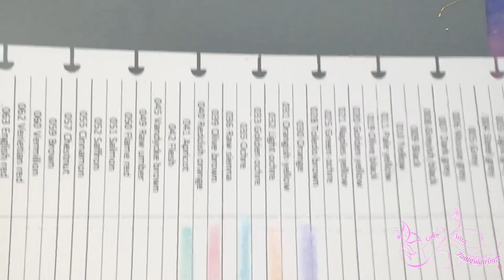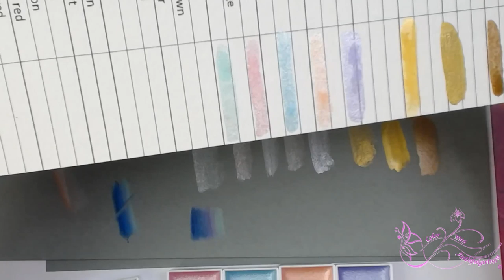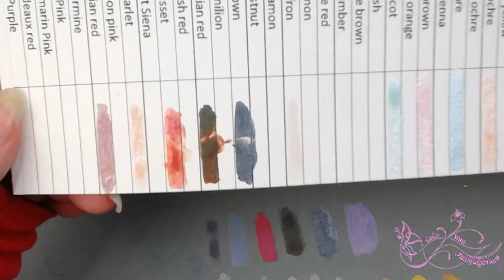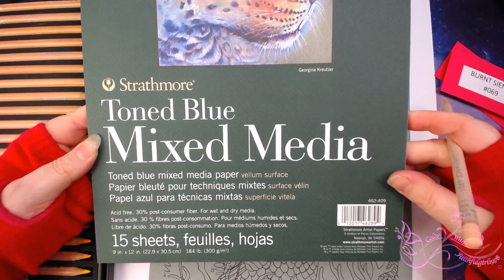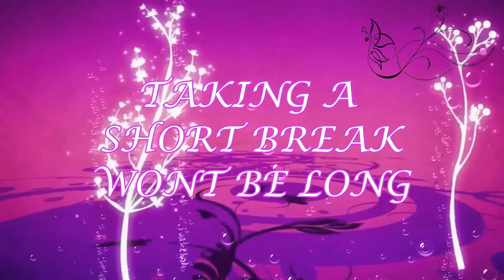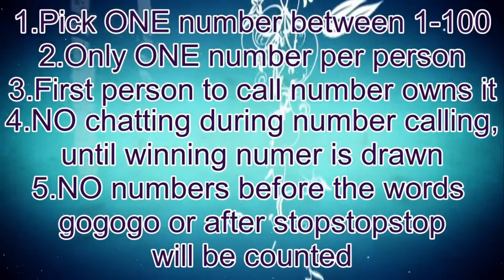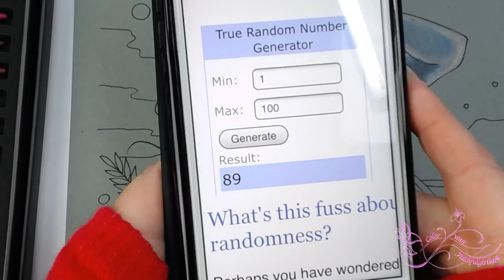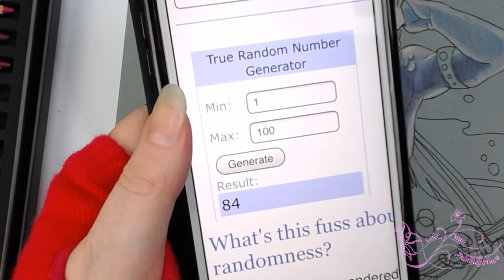MermayMadness2020 | MERMAY LIVE STREAM FEATURING NELLEKE SCHOEMAKER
MERMAY MADNESS begins an epic weekend of adult coloring, live streaming, live coloring, coloring tutorials, amazing coloring page sales, giveaways, and just plain non-stop mermaid fun!

All of the featured coloring pages are ALREADY ON SALE!!!
Here are all the artist shops:
Deborah Muller
Derya Draws aka Color 'n' Chics
Emily Illustrator
Grazia Salvo
Janna Prosvirina
Jennifer Zimmerman
Jenoviya Art
Lisa Mitrokhin
Mat Davidson
Michelle Kahler
Monja Gates
Nathaniel Wake
Nelleke Schoemaker
Raen Art
Sarah Richter
Sheryll Lafond
Samantha Jean Illustrations
The sales are BIGGER than ever and two weeks earlier than usual.
Please help support the artists by visiting their shops, watching the streams, and sharing your coloring pages
Please remember to use the hashtag MermayMadness2020 when posting your coloring pages

Postal
Victoria 3805
Australia